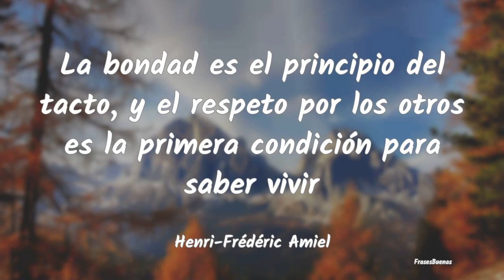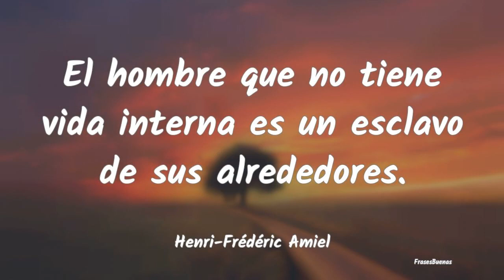Frases de Henri-Frédéric Amiel